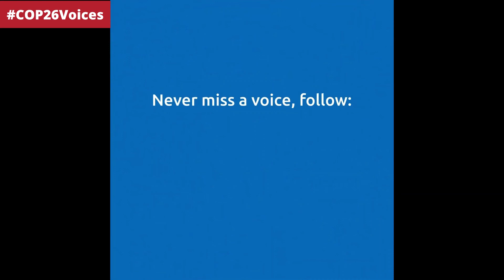COP26Voices - Enelless Pemba calls on world leaders to finance climate action.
We are delighted to introduce you to Enelless Pemba, a GYCN Climate Ambassador, based in Malawi.

We encourage all members to help amplify the voices of young climate leaders by sharing the COP26Voices series, or search COP26Voices on social media.

26 young climate leaders + 26 calls to world leaders.